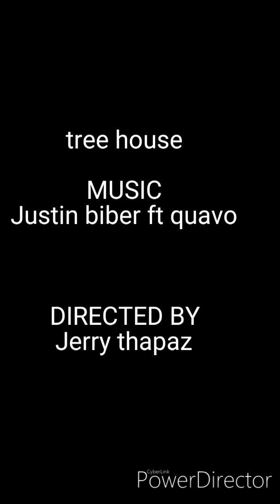A short journey to the most favourite place of todays genration Tree house lie in chhatrakot gulmi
Natural heaven